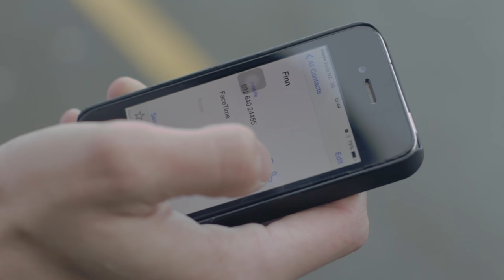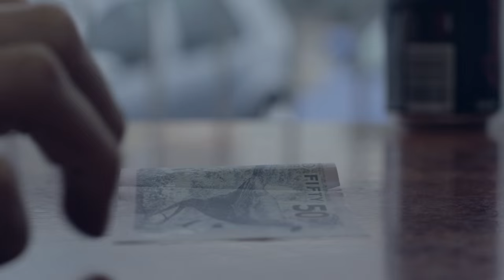Alight | An IB Short Film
This has been a year in the making. Thanks to Finn, Josh and Jack for working on this project.

I make videos because I want to